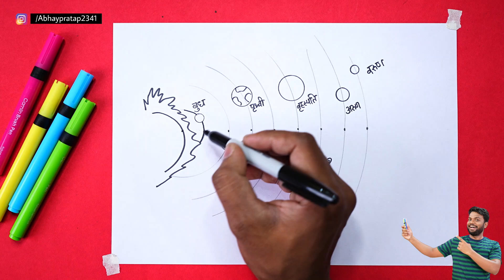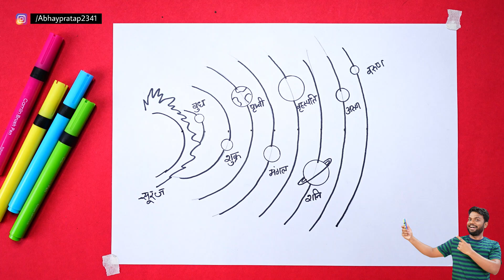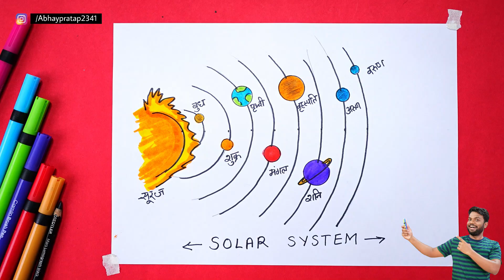9 बिंदु से कभी नहीं भूलेंगे Solar System का चित्र बनाना | How to Draw Solar System | Step by Step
9 बिंदु से कभी नहीं भूलेंगे Solar System का चित्र बनाना | How to Draw Solar System | Step by Step for beginners